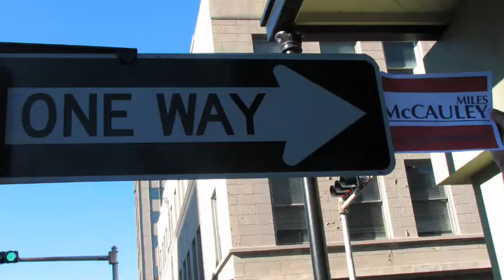got miles?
Miles McCauley's Campaign Commercial for SGA Vice President